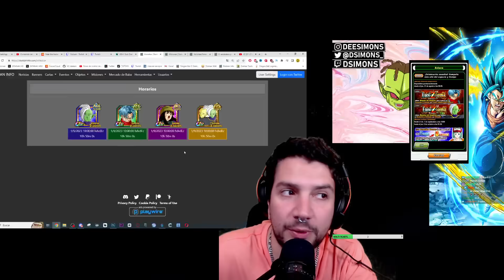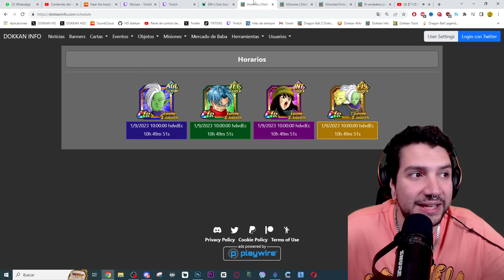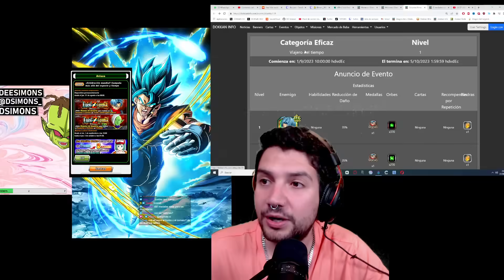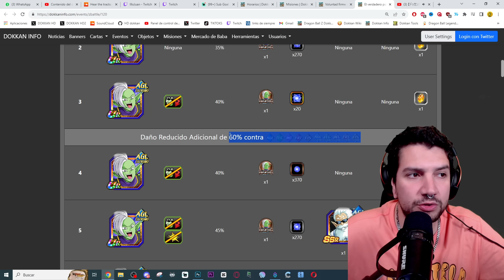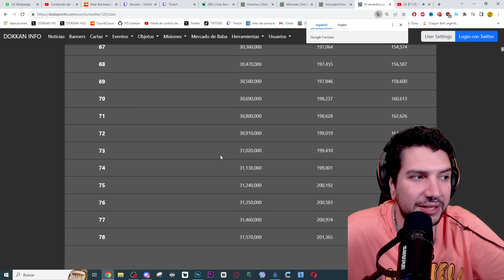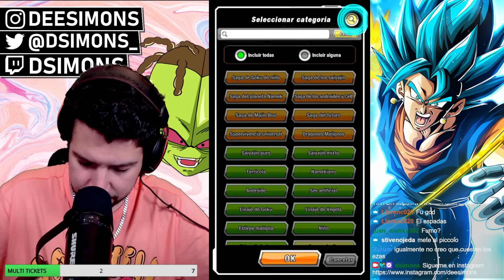+66 PIEDRAS! MEJORES PERSONAJES para el EZA de TRUNKS y ZAMASU! | Dokkan Battle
+66 PIEDRAS! MEJORES PERSONAJES para el EZA de TRUNKS y ZAMASU!